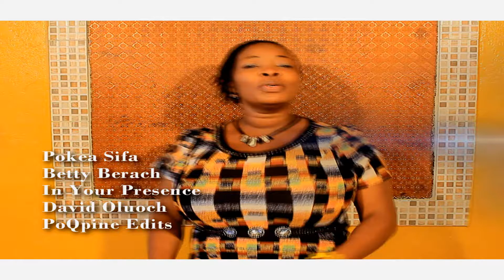pokea sifa (OFFICIAL VIDEO) BY BETTY BERACH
Pokea Sifa
In your presence
Betty Berach
Audio David Oluoch
Video Poqpine